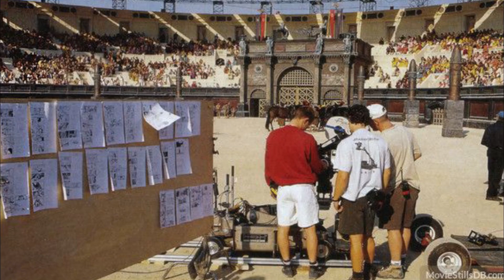GLADIADOR (2000): 20 FATOS e CURIOSIDADES sobre o FILME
Em busca de vingança pela morte de sua família, um ex-general do exército romano acaba se tornando um famoso gladiador nas arenas da Roma Antiga. Lançado no ano 2000, confira 20 curiosidades sobre o filme Gladiador.